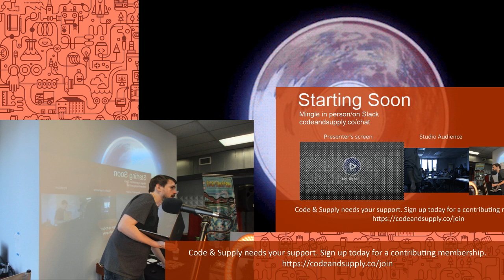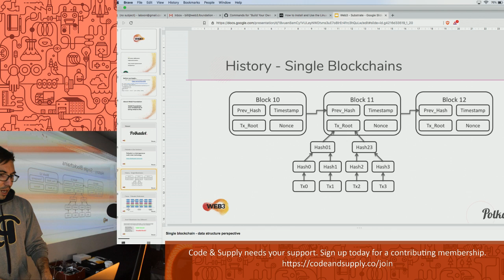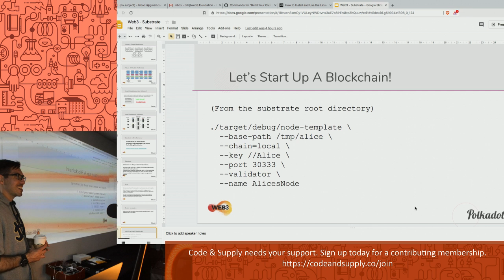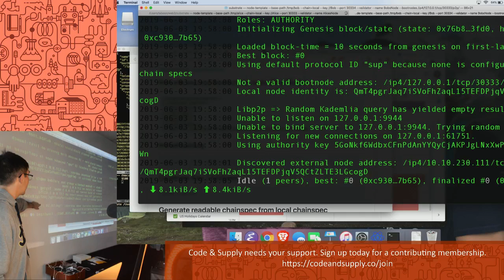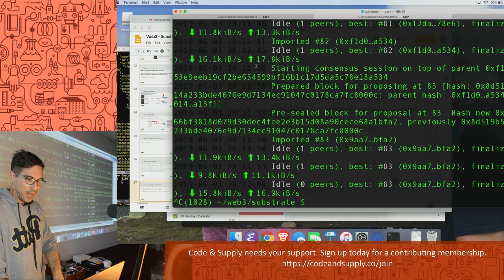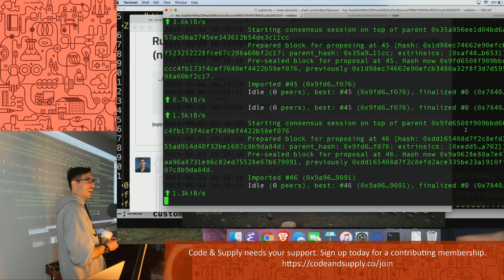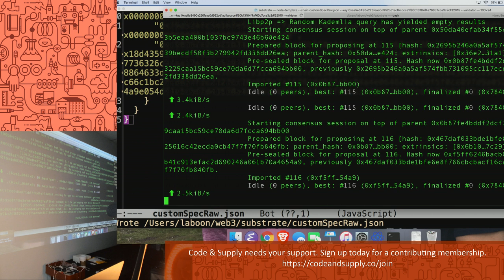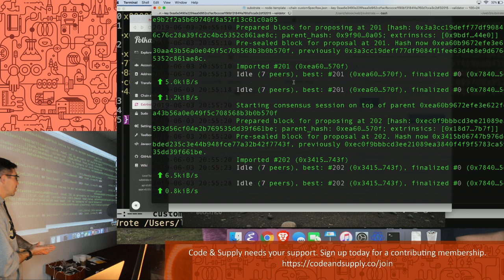Build Your Own Blockchain with Substrate and Rust - Bill Laboon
In this workshop, you will learn how blockchains work and how to generate your own private blockchain from scratch with Substrate. You'll generate your own keys, create your own blocks, and connect nodes. You'll also learn about how we can modify the blockchain code to meet your needs, as well as how blockchains can interact via Polkadot, a heterogenous multi-chain framework.

Note: the actual workshop will start at 7:00 PM. However, if you do not have git and Rust already installed, you can show up at 6:00-7:00 PM and we'll help you get everything installed before the workshop starts.

Presenters: Bill Laboon (University of Pittsburgh / Web3 Foundation) and Joshy Orndorff (Parity Technologies)

--- BEFORE WE START ---

These should work on OS X, Linux, or Ubuntu for Windows. Please run the following commands.

rustup update nightly
rustup target add wasm32-unknown-unknown --toolchain nightly
rustup update stable

You will also need to run one of the following commands, depending on if you are on Linux or OS X:

Linux command:

sudo apt install cmake pkg-config libssl-dev git clang libclang-dev

OS X command:

brew install cmake pkg-config openssl git llvm

Everyone should then run the following commands.

cd substrate/node-template
git checkout 53df5619c0273ef226ed9a470ca863d212ac917c
./scripts/init.sh
./scripts/build.sh
cargo build
cd ..
cargo install --force --path subkey subkey